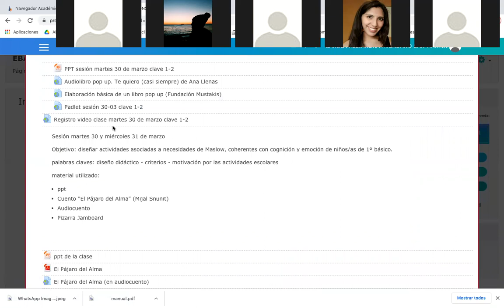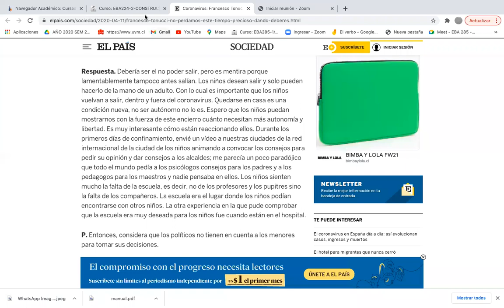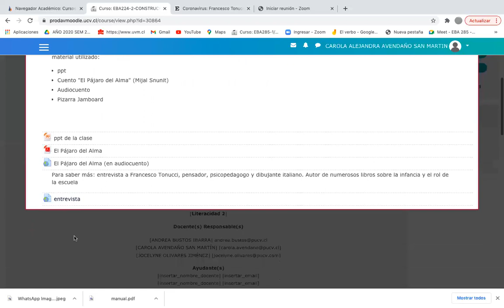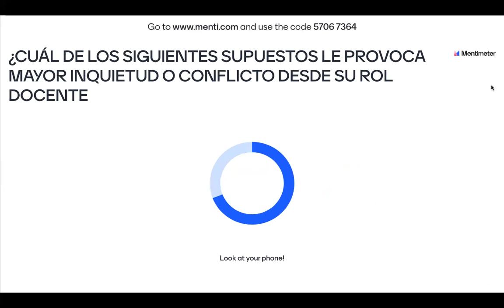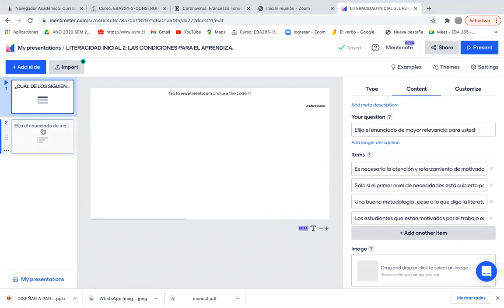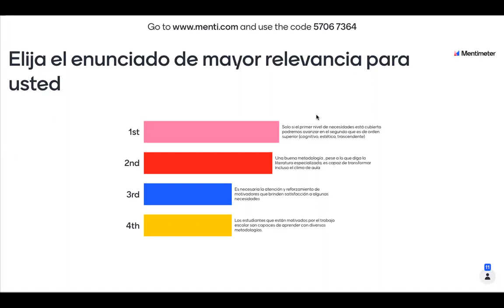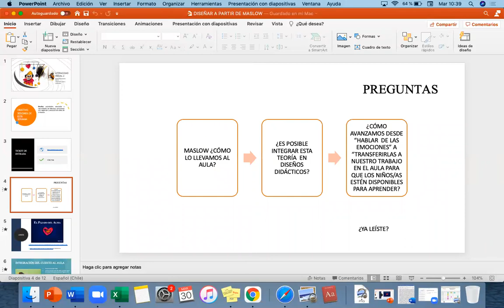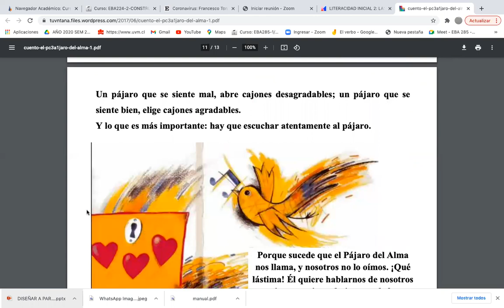paralelo 2 martes 30